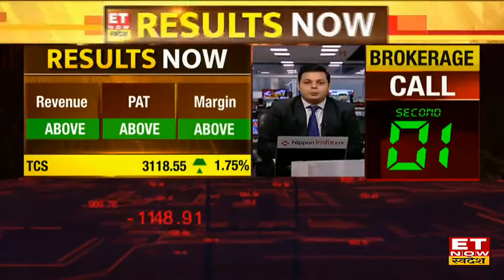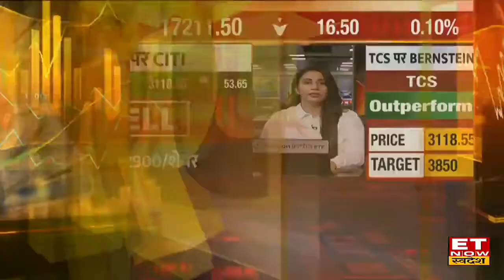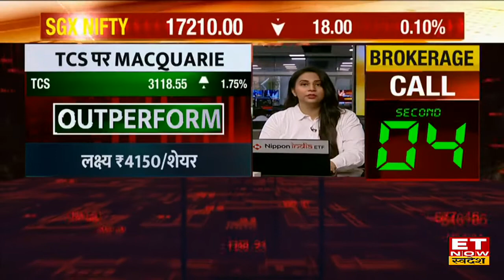TCS Q2 Results News: TCS के Q2 नतीजों की क्या हैं 5 बड़ी बातें? जानें कितना है Margin & Profit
TCS Q2 Results News | TCS Q2 Results Latest News | TCS Q2 Results 2022  | TCS Share News Today | TCS Share Latest News | Brokerage Reports On TCS Share | TCS Q2 Profit
TCS Q2 Results News: देश के बड़े समूह में से एक टाटा समूह (Tata Group) की IT Company TCS ने अपने साल 2022 के दूसरी तिमाही के नतीजे जारी किए हैं, कंपनी के सभी पैमानों पर अच्छे नतीजे पेश किए है। अनुमान के मुताबिक कंपनी ने किया बेहतर प्रर्दशन, आय में करीब 4.8% की हुई वृद्धि साथ मुनाफा 10% बढ़ा। जानें नतीजों पर पांच बड़ी बातें और brokerage house की राय।